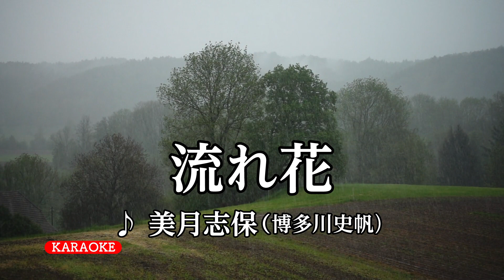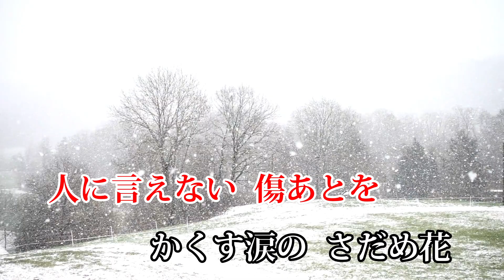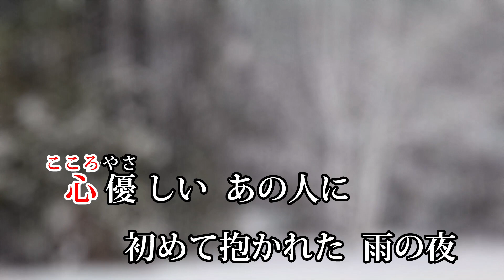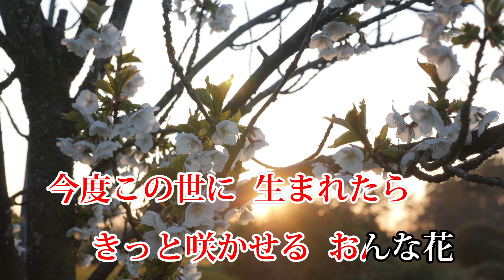流れ花 美月志保（博多川史帆）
DAMに入曲済みです。よろしくお願いいたします。
流れ花　美月志保